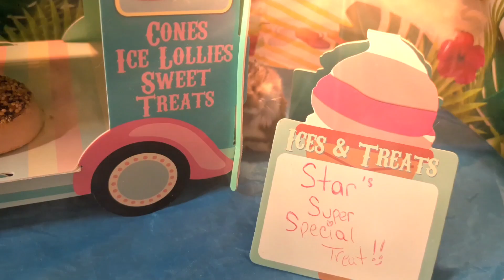Dwarf Hamster's Boardwalk FUN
Join Star for his Boardwalk Adventure!!! This is his first ever Summer and he is wasting not even a second of it as he makes EVERY day a NEW Adventure!!! He is very excited about his tasty treats on this Adventure too!! So join in on all the HAMSTERIFIC FUN right here with Star today!! Thank you so much and Star will see you again next Saturday morning!!!